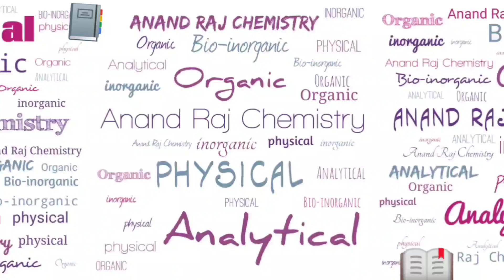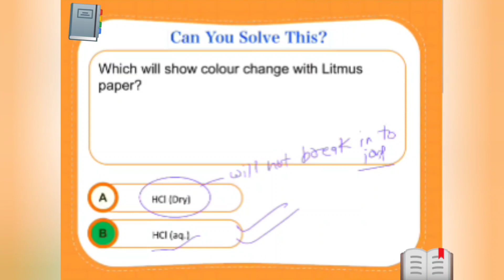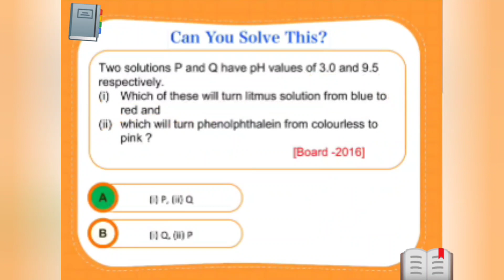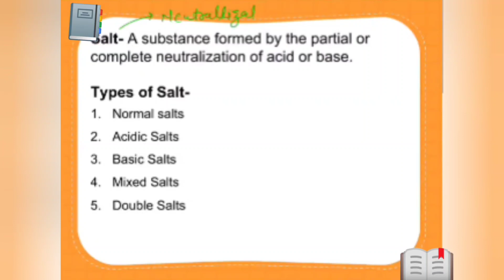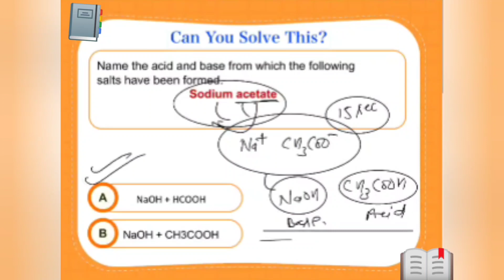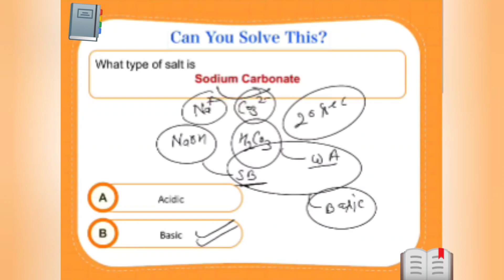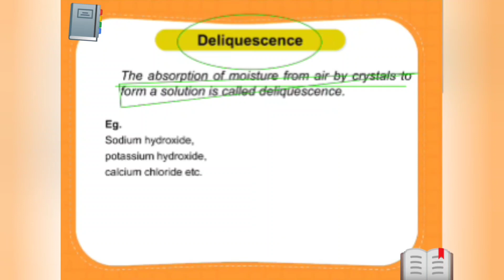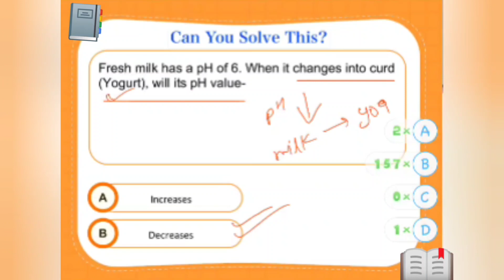Acids Bases and Salts Class 10 Science Chemistry CBSE NCERT Chapter 2 Chemistry S. Chand Part 3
Maxi. Topics of chemistry of class 11th & 12th chemistry
Organic chemistry 12th chemistry, 11th chemistry 10th science chemistry & science chemistry 9th class NCERT & CBSE BOARD.
simple chemistry, Advanced chemistry, Organic, Inorganic, Physical, Bio-inorganic, science, general science